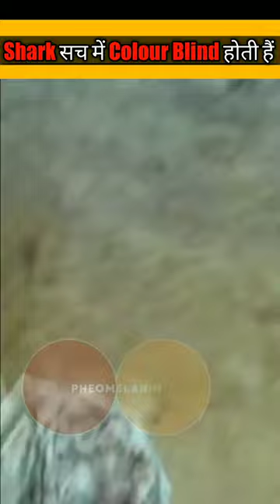shark सच में colour blind होती हें /shark are really colour blind🐋?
My video regarding your life, knowledge and entertainment.
This is video is about:
shark life
shark nature
shark eye
tiger life
tiger nature
tiger teeth
tiger attack
Tiger coat
This video including:
shark are really color blind
tiger coat white in color in why
Tiger teeth broken what happen
shark sach me color blind hoti he
tiger ka coat white kyu hotahe
dant tute bale tiger se bach ke kyu rhna chahiye
Inspired by @RighttoShiksha @DRshorts @FactTechz @FactsMine @Ssrightinformationworld @knowledgetvhindi001 @Wildlife-AdvantureInHindi